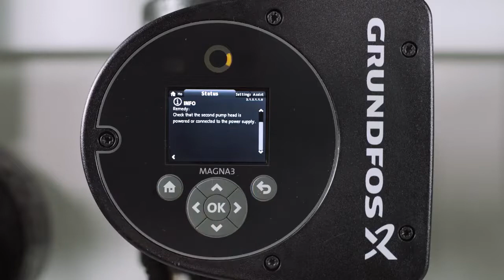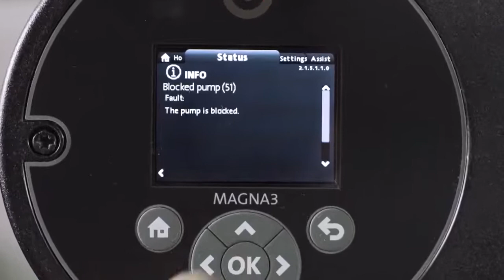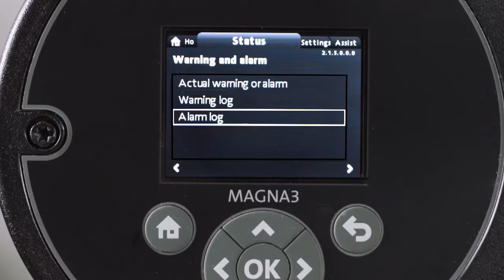Grundfos MAGNA3 kiertovesipumpun vianetsintä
Katso lyhyt video MAGNA3- kiertovesipumpun vianetsinnästä.